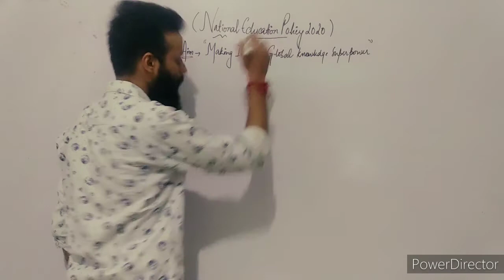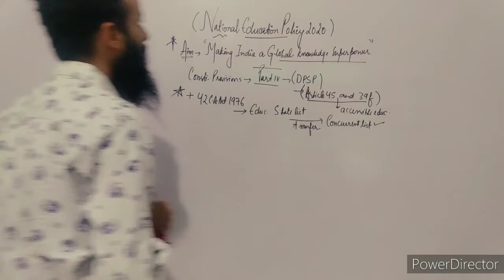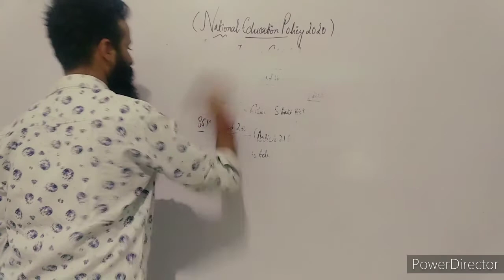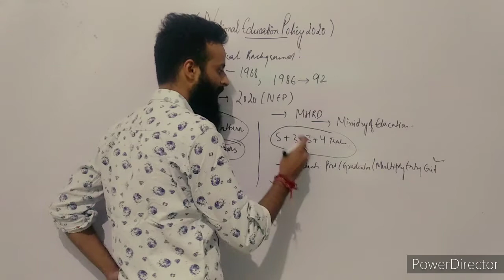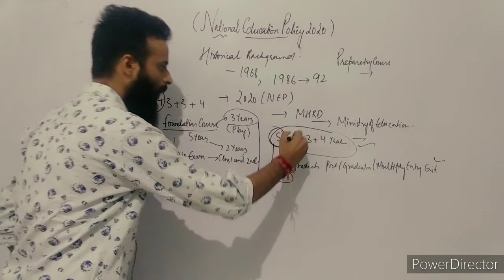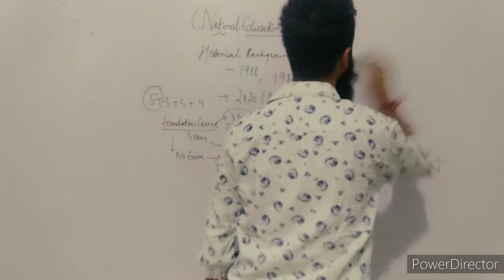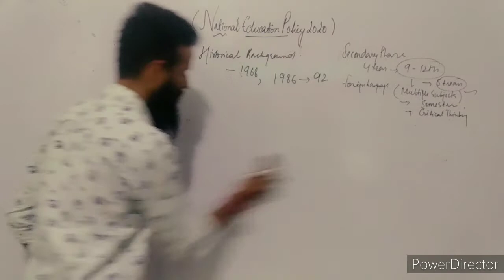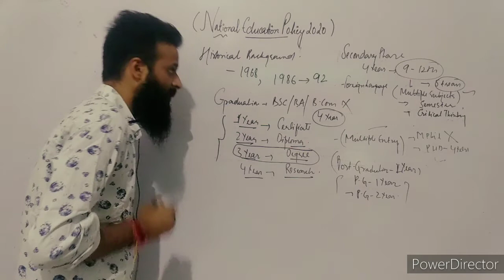NEP (National Education Policy) Of India 2020 By- Ankit Sharma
By- Ankit Sharma National Educational Policy 2020 and Constitutional Provisions Of Education In India